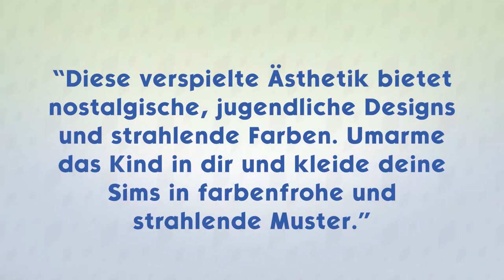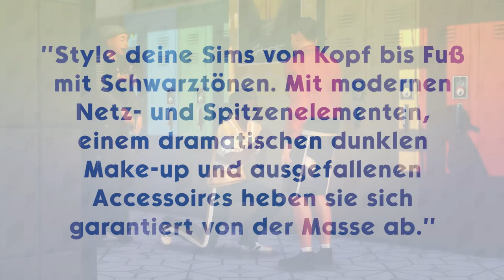Neue THEMEN-Umfrage zu kommenden Sims-SETS! | Short-News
Die Entwickler haben eine neue Umfrage veröffentlicht, mit der die Themen für ein neues Baumodus- und CAS-Set bestimmt werden soll!